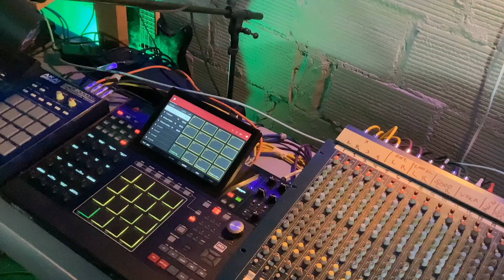MPCX sequencing with Nylon String Guitar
I recorded some sequences using my classical acoustic guitar. It seems like a good opportunity to do another guitar instrumental. The next sequence button is very convenient much like the track mute button. The next sequence button allows me to play through my sequences in a sort of improvisational manner. Let me know where you are watching this video. 🔥